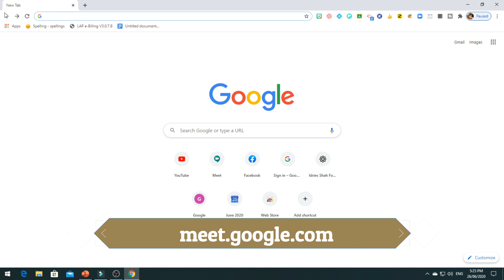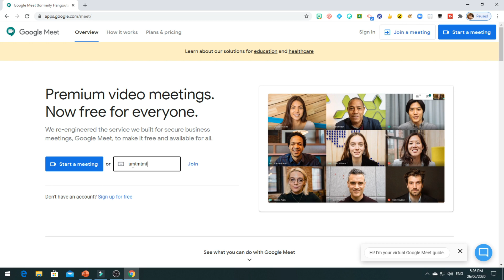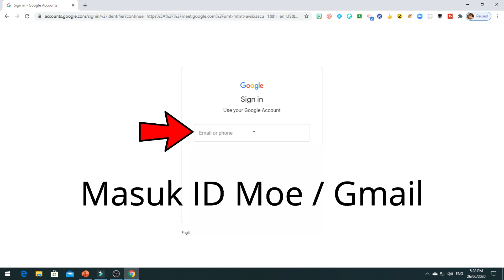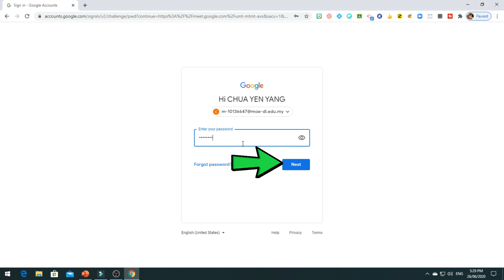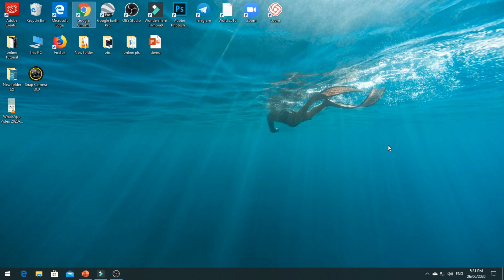[TUTORIAL MURID] Cara Menyertai Google Meet Dengan Komputer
Tutorial google meet ini memberi panduan kepada murid cara untuk menyertai Google Meet pengajaran guru dengan menggunakan komputer.